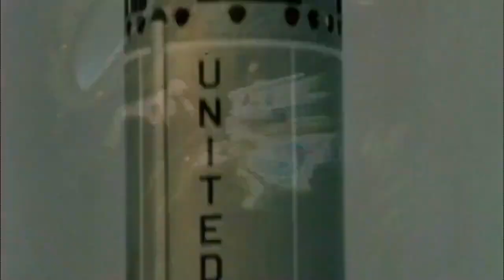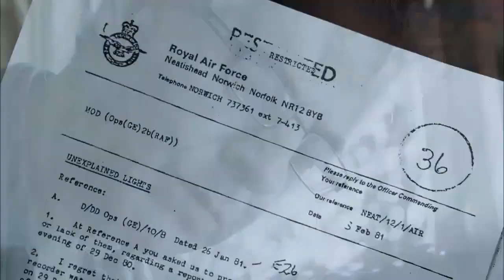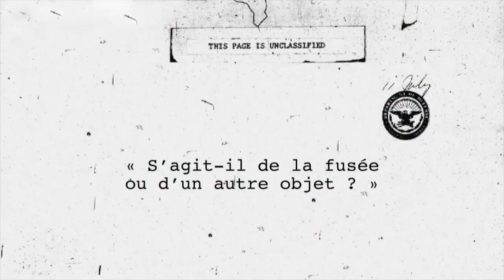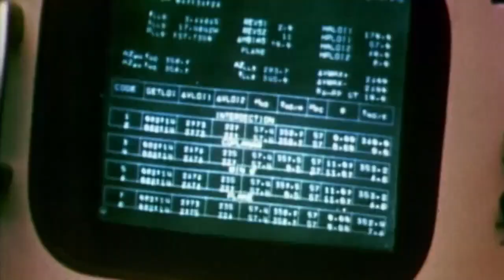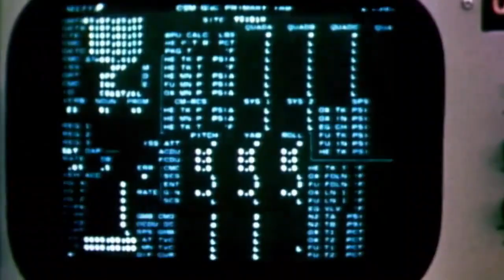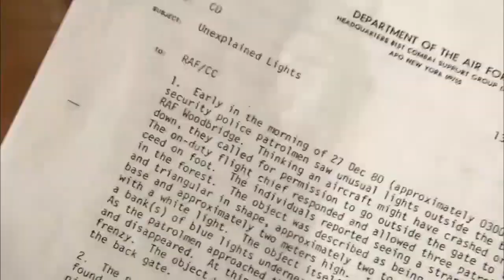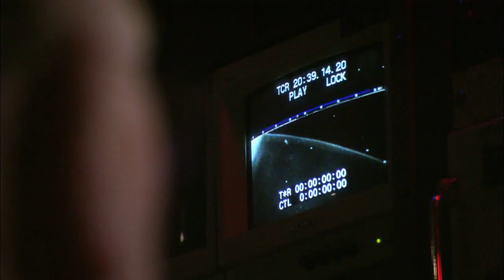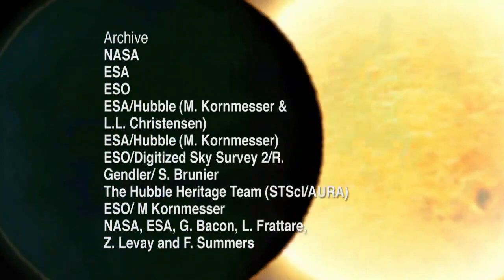Ovni photos et vidéos diffusées par la NASA et les pilotes de chasses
Voici un documentaire très intéressant avec des photos et vidéos prise par la NASA, des pilotes de ligne et des pilotes de chasses avec leurs témoignages.